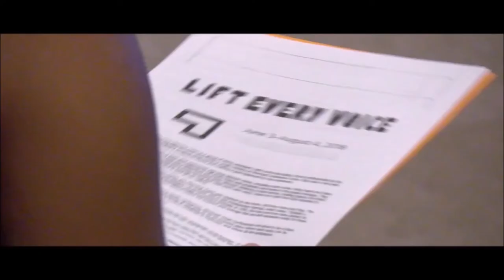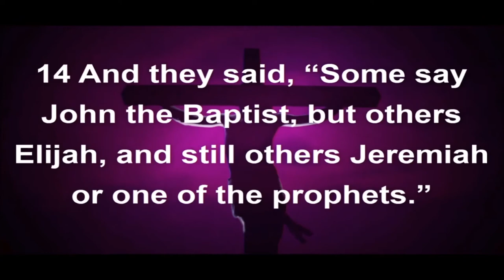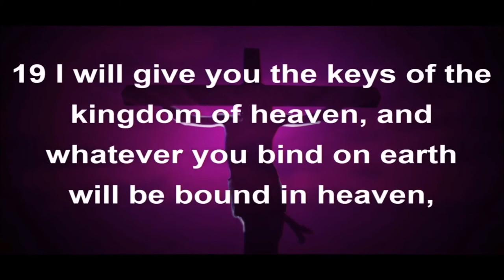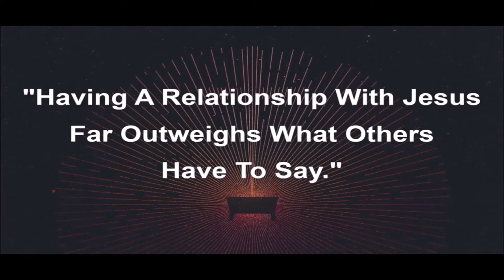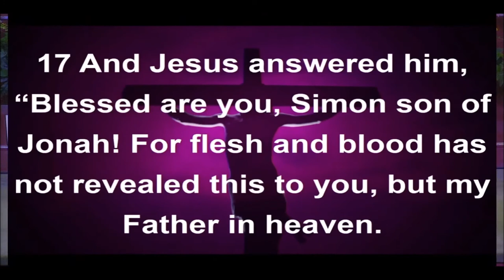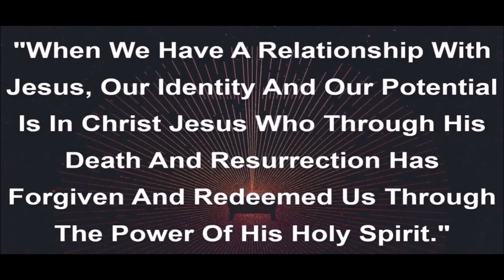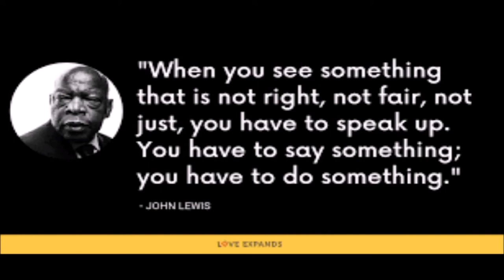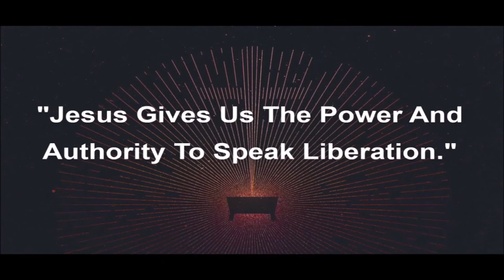Are You Listening To Be Seen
July 26th,  2020 |  Are You Listening To Be Seen | Min. Donna S. Singletery, Matthew 16 13-20 (NRSV)